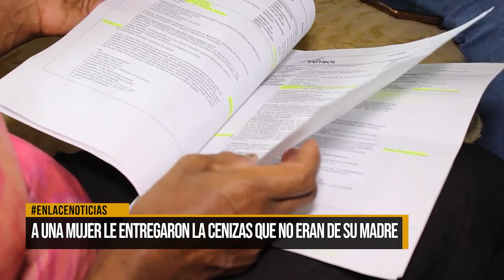A una mujer le entregaron las cenizas que no eran de su madre